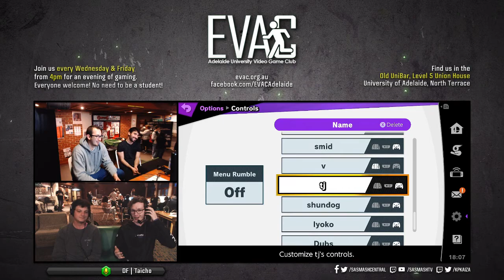EVAC 20/9/19 - SSBU - Con (Fox) vs Whissle (Wii Fit Trainer)